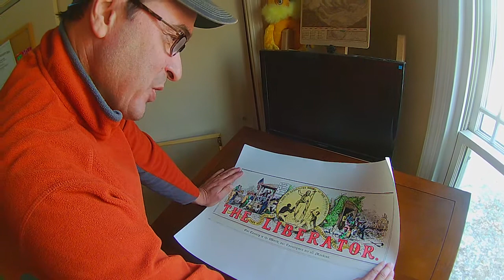Hope -ep. #4 Shifting Optimism // The Liberator Today with Lowell Bliss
Hope and optimism are based in different things.  Optimism can turn ugly when threatened; just ask the prophet Jeremiah.  GK Chesterton helps us shift optimism to a more helpful place.